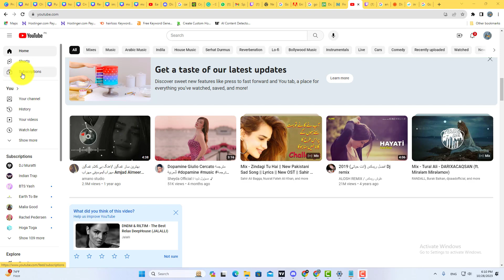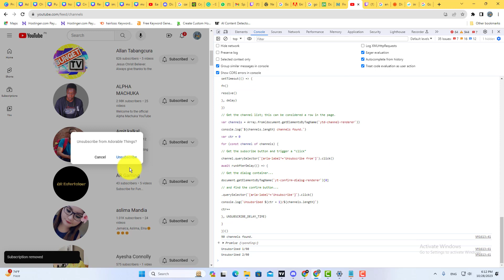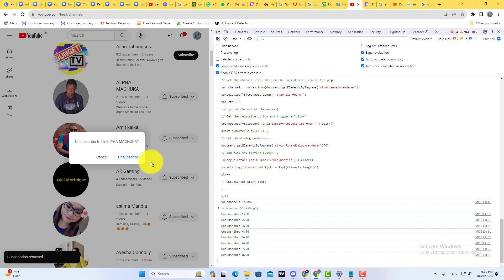How to Unsubscribe All Channels on YouTube in One Click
in this youtube tutorial you will learn how to unsubscribe all channels on youtube in one click.